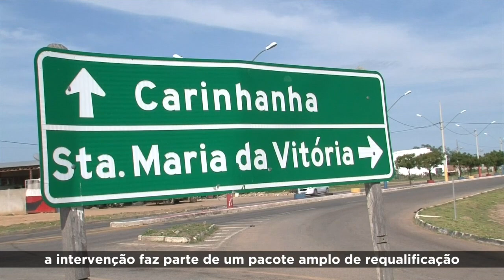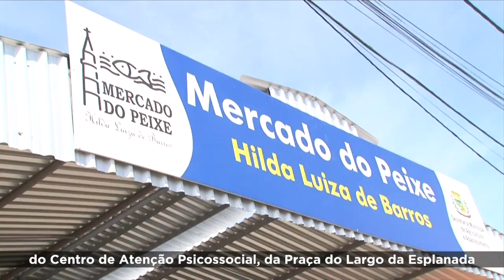Em Bom Jesus da Lapa, Rui Costa faz entregas, entre elas a recuperação de 136 quilômetros da BA-160.